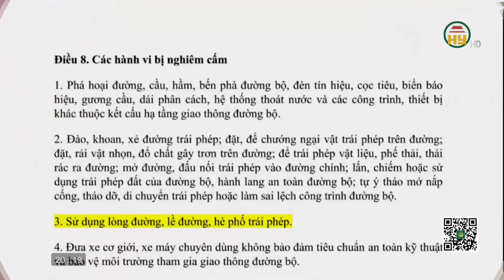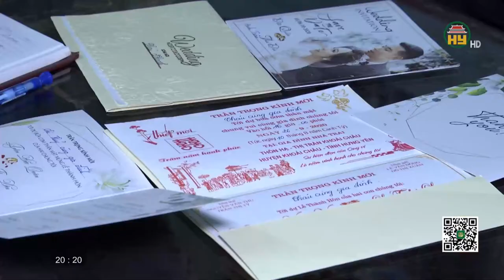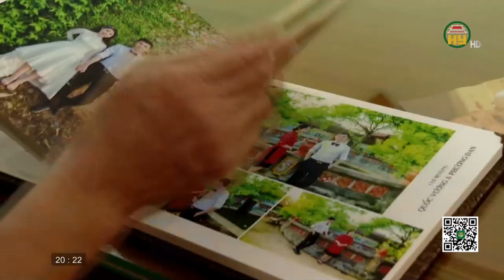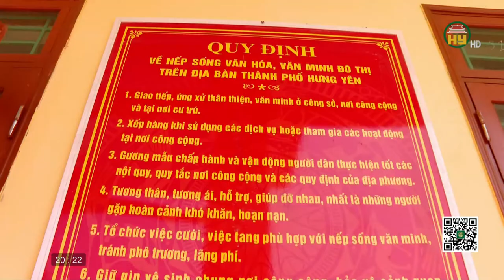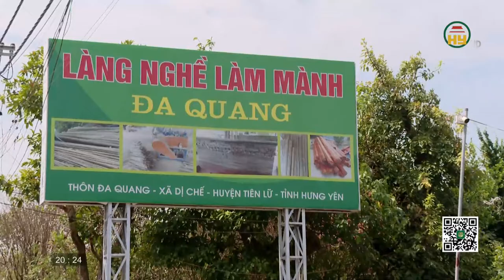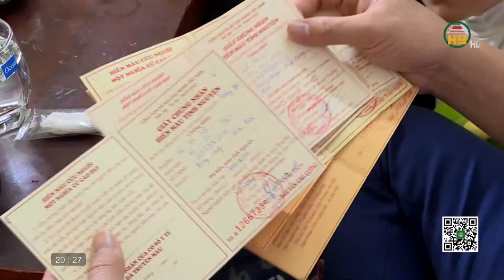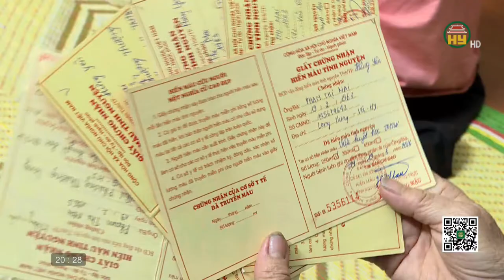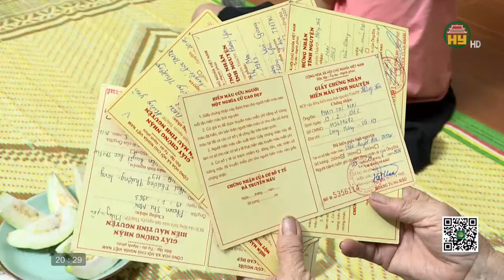Văn hóa mùa cưới